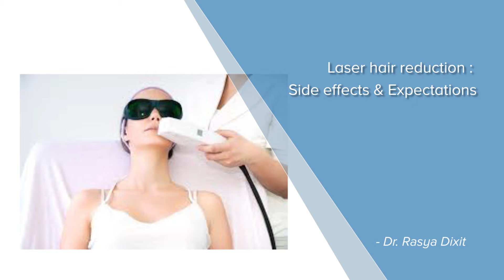Laser hair reduction : Side effects & Expectations - Dr. Rasya Dixit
Most people  who are  undergoing any medical treatment often want  to know  are there any side effects  to treatment especially when you undergo laser  hair  reduction which is a cosmetic  treatment people are very worried and they don’t want to have any side effects. Laser hair reduction has undergone lot of improvement in the technology we have different types of lasers that are available in the market, there are some types of lasers called as Nd- Yag. There are some lasers called as diode. We have combination technology in the market. There are lasers called as alexandrite. What is happening with each development of the laser? Is the technology becoming safer and safer? We can look forward to safe, painless and effective treatments with laser hair reduction. What can you expect during a laser? What are the small things that you can expect? Definitely  some mild redness, some  mild burning, can be  expected, but  not  to an extent that you can feel  too much pain when the treatment is  ongoing redness may persist  for a couple of  hours  post treatment and that’s about it, if you experience any burning  sensation that lasts  for more than 2 hours  after the treatment, kindly  bring  it to the attention of the dermatologist, they can give you  creams  it prevent any untoward reaction to the laser  hair  reduction. Laser hair reduction is a safe, simple  and effective way  to reduce unwanted hair on any part of your  body.